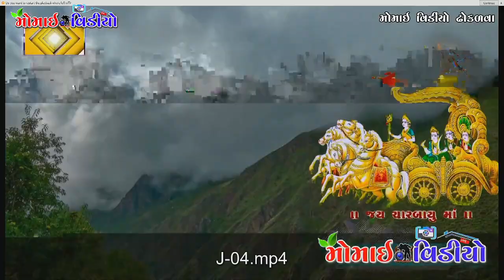3_Gam Raipar | Bakroliya Parivar No Mandvo | VijayBhai Bakroliya | @Momai Video Dhokalva